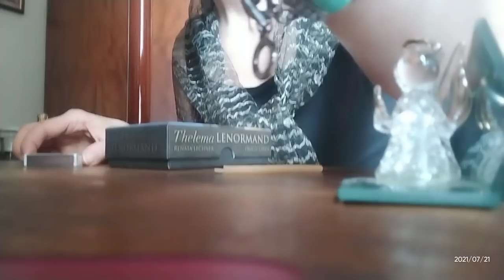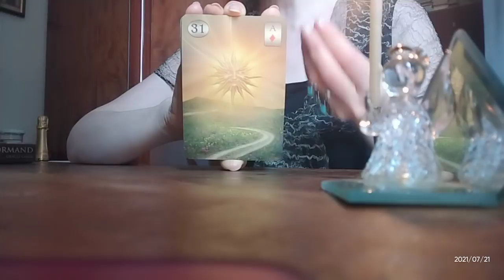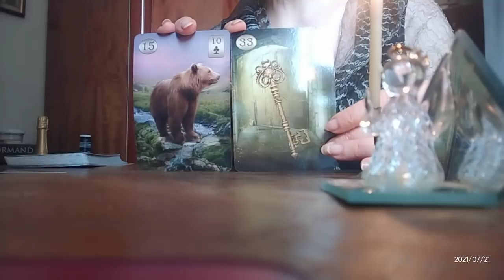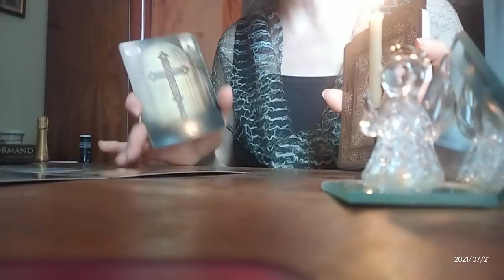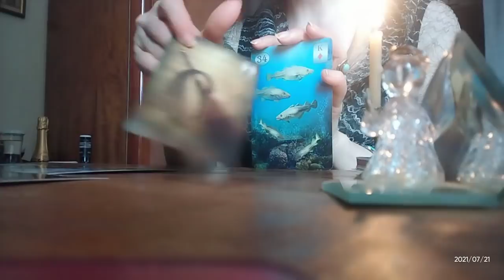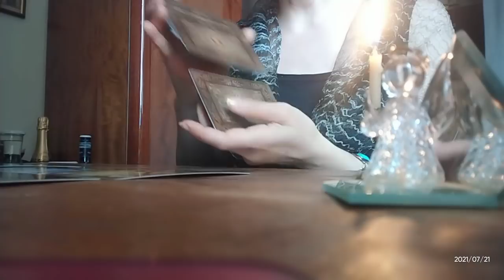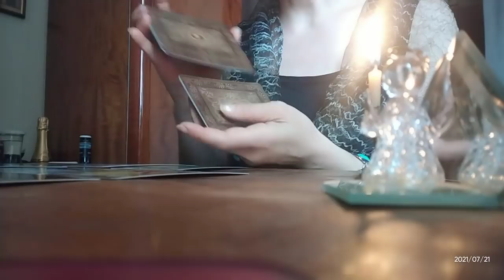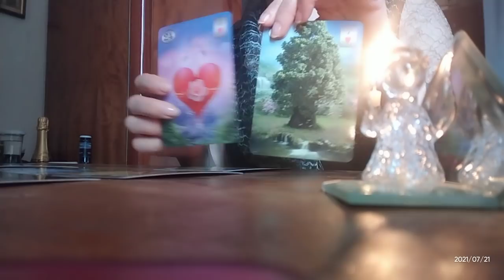.დღის პროგნოზი ორაკულისაგან! გაიღიმეთ! ❤️ ცხოვრება მშვენიერია! 😚🤗🥰